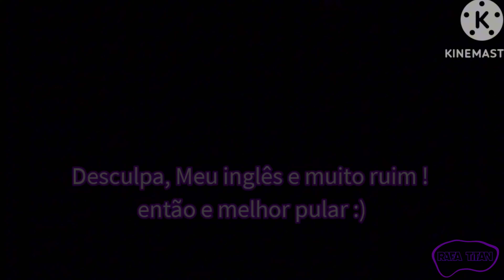Undertale react to Nikola Tesla (Shuumatsu no Valkyrie) | @henriquemendonca (Rafa Titan//🇧🇷)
Bem Vindos a Descrição 😎✌️— oiiii!! estão bem queridinhos?? reforçando.. bebam água, dormam bem e cuidam da higiene!! e bem importante cuidar da
saúde e de si, não ignorem necessidades básicas! comam certinho! sei que conseguem!! orgulho de você okay! :D
boa tarde 💞

Bem vindo a descrição Fofos!✨💜

Criadores do Vídeo: @henriquemendonca

Vídeo de Hoje Foi:

Gacha React:✔️
Meme:❌
Toturial:❌
Aviso:❌

Rede sociais ✨💕

rafatitanribeiro.oficial

~ Tags - Ignorem ~